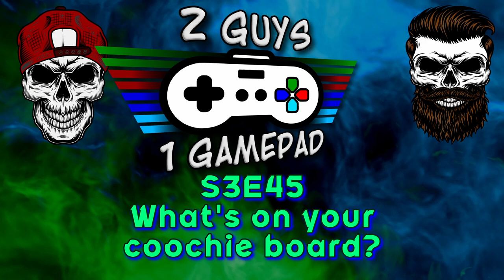What's on your "coochie board"?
In this hilariously random episode, we dive into the world of charcuterie boards, affectionately dubbed the “adult lunchable.” Join us as we explore the art of assembling the perfect board, from gourmet cheeses and cured meats to the fanciest crackers and fruits. We’ll debate whether charcuterie is just a grown-up version of the beloved childhood snack and share tips on how to impress your friends with your culinary prowess.

But that’s not all! We’ll also tackle the frustrating and often comical struggles of getting proper help with car repairs. Ever felt like you’re speaking a different language when talking to mechanics? You’re not alone! We’ll share listener stories of epic car repair fails, offer advice on how to find a trustworthy mechanic, and laugh about the universal experience of being bamboozled by “pros.”

Tune in for a blend of foodie fun and automotive antics that will leave you both hungry and chuckling. Whether you’re a charcuterie connoisseur or a car repair novice, this episode has something for everyone!
Are you a big fan off pro wrestling ? You prefer our content that covers that? Then head over to our other channel for all things Pro Wrestling related! @RingRageReport
You can join in on discussions of episodes, give ideas/topics the hosts should use for an episode, join in on Thursday Game Nights, be a guest on the show and much more!

🔻🔻 Host's Streaming Channels 🔻🔻
Sig - @CyberMercSig (YouTube, Twitch, Kick, Facebook)
Find key moments from the weekly game night session that Rahgel & Sig have every Thursday night over on the @2Guys1Gamepad_GamingMoments channel!